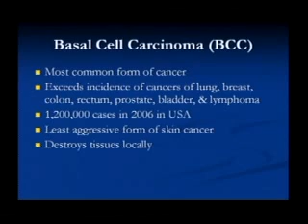Chapter 3 - BRCH Lecture Series on Dermatology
Chapter 3 - Boca Raton Community Hospital Lecture Series - February 2007 - Dermatology - Speaker: Jordan Schwartzberg M.D.